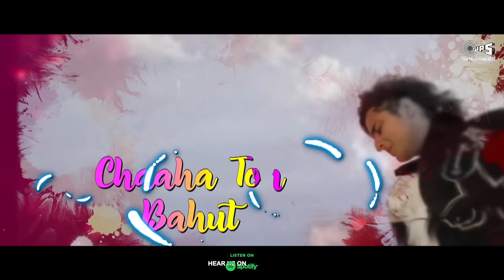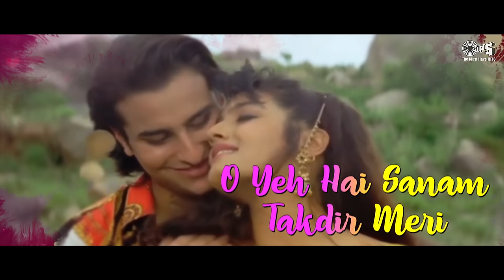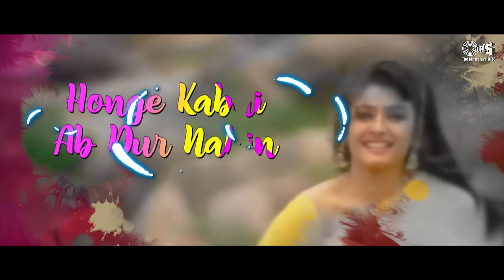Chaaha To Bahut - Lyrical | Imtihan | Saif Ali Khan, Raveena Tandon | Kumar Sanu, Bela | 90's Hits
Watch & Enjoy 90's Romantic Love Song " Chaaha Toh Bahut " With Lyrics From Imtihan Movie Sung By Kumar Sanu, Bela.

Singers: Kumar Sanu, Bela
Lyrics: Faiz Anwar
Music Director: Anu Malik
Edit & Gfx : Nadeem Akhtar (Paperboyz Studioz)

Movie Cast & Crew:
Producer: Raju Mavani
Director: Harry Baweja
StarCast: Sunny Deol, Saif Ali Khan, Raveena Tandon

Lyrics:
Chaaha Toh Bahut Na Chaahe Tujhe
Chaahat Pe Magar Koi Zor Nahin
Dil Hi Toh Hai Tum Pe Aa Hi Gaya
Dil Ka Sanam Yeh Kusur Nahin
Chaaha Toh Bahut O Chaaha Toh Bahut
Tera Naam Hai In Honto Pe
Sine Mein Hai Tasvir Teri
Tune Mujhko Apna Mana
Yeh Hai Sanam Takdir Meri
O Yeh Hai Sanam Takdir Meri
Dil Yeh Pukare Milke Sanam
Honge Kabhi Ab Dur Nahin
Jane Kis Tarha Woh Jite Hain
Jin Ka Koyi Dildar Nahin
Patthar Honge Unke Dil Mein
Jinko Kisi Se Pyaar Nahin
O Jinko Kisi Se Pyaar Nahin
Karti Naa Kaise Ikrar Tumse

Itni Bhi Hum Magroor Nahin